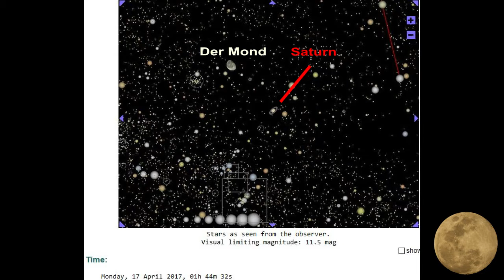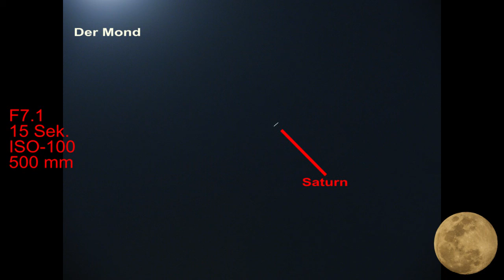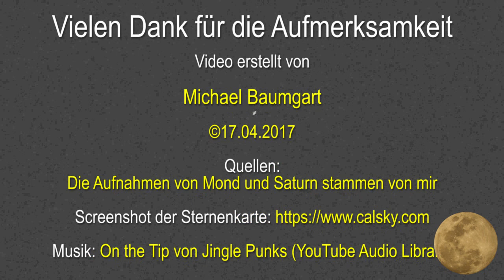Der Saturn über Taiwan am 17.04.2017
Der Saturn über Taiwan am 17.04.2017 um 01:35 Uhr (UTC+8).
1440 mm Brennweite sind in diesem Fall nicht die Welt, aber wenigstens kein wabernder Farbklecks ;)

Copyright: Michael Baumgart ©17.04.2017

Quellen:
Alle Aufnahmen von Mond und Saturn stammen von mir.

Die Verwendung der Fotos und der Videoaufnahmen, ganz oder in Ausschnitten (inkl. Screenshots) in Pro-Flache-Erde-Videos, ist untersagt und wird gegebenenfalls von mir verfolgt!

Kommentare ohne jeglichen Bezug zu diesem Video von Noobdudu Noobdudu und Fungiro Inko werden von mir ohne jede Vorwarnung gelöscht!